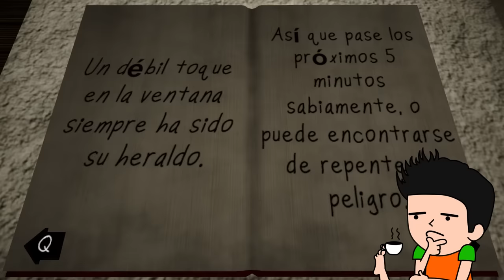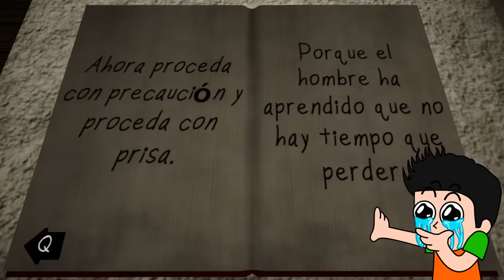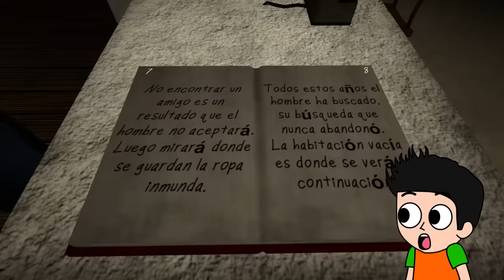EL HOMBRE DE LA VENTANA 2 HA REGRESADO 😨 | TODOS LOS FINALES DEL HOMBRE DE LA VENTANA 2 | JONDRES GC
The man from the window 2 full gameplay, el hombre de la ventana 2 ha regresado, todos los finales del hombre de la ventana chapter 2, el hombre de la ventana capitulo 2, the man from the window 2 all endings, el hombre de la ventana segunda parte, el hombre de la ventana 2 juego completo en español, the man from the window 2 trailer.